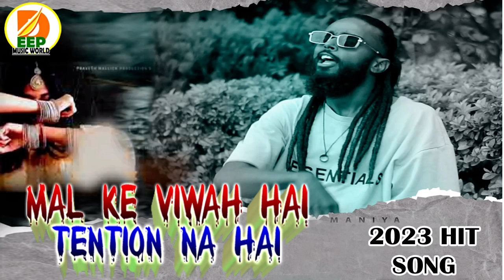New Rap Song 2023 TikTok Virul / Mal Ke Biyah Hai Tention Na Hai / Gajeriya Gang Maithili Rap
► Song - Mal Ke Biyah Hai Tention Na Hai
► Singer - Ajit Sawariya
 ► Lyrics - ShivjiYadav , Nagendra Ujala
► Music Directer - Dj Pannelal
 ► Mixx And Mastering - Aachal Recording Studio